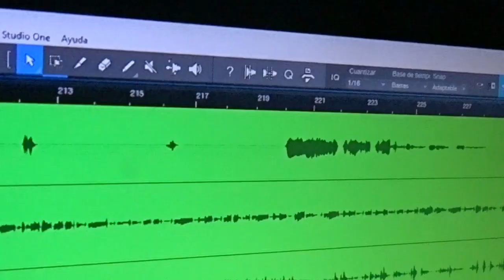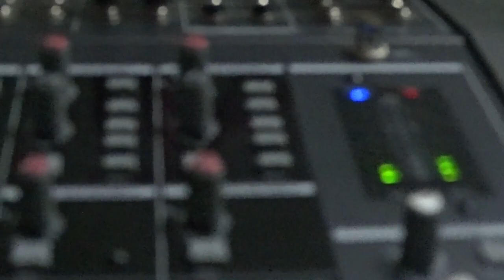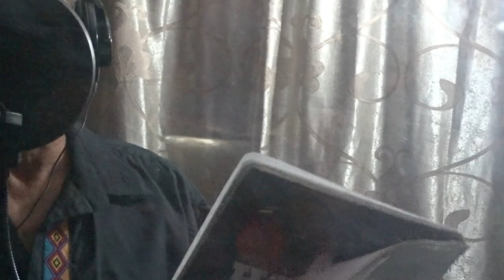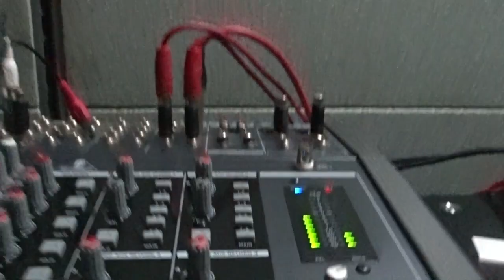CHEQUELE FRIAS GRABANDO CUANTO LOS EXTRAÑO DESDE EFSTUDIOPANAMA